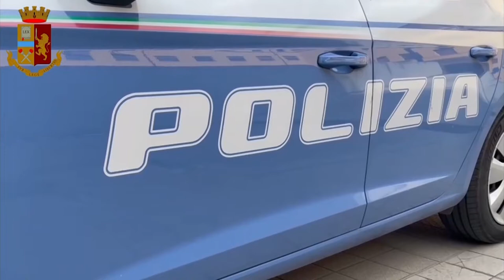Trovato dalla Polizia in centro con 12 dosi di cocaina: arrestato